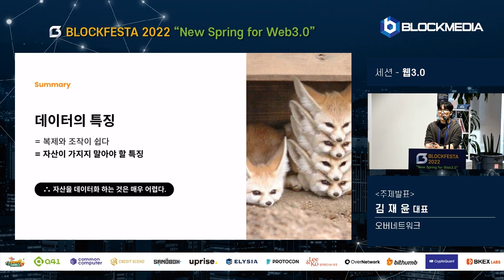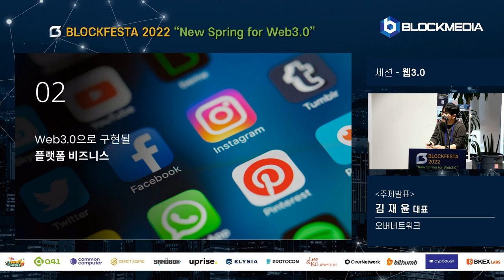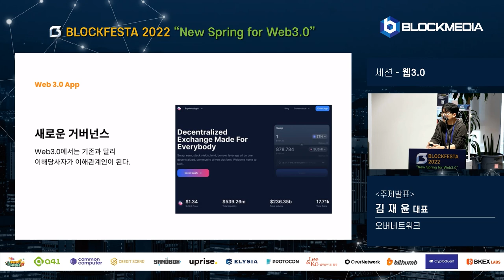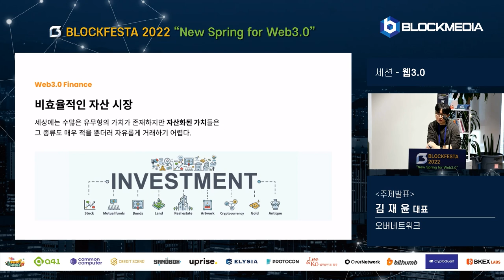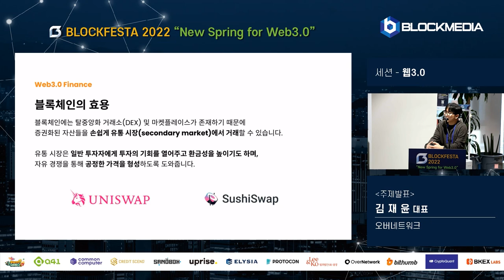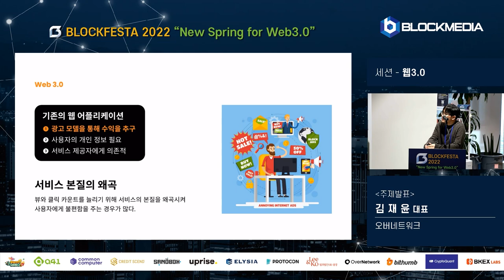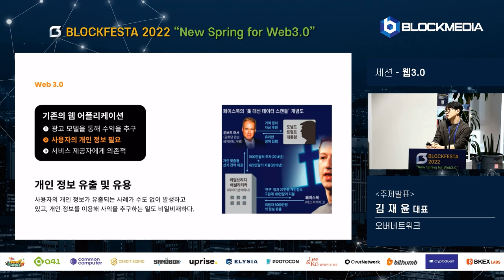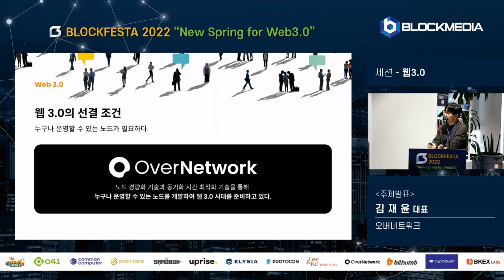[BLOCKFESTA2022] 블록체인으로 구현될 새로운 웹 인프라 - 슈퍼블록 김재윤 CEO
"New Spring for Web3.0", BLOCKFESTA2022에서 진행된 김재윤 슈퍼블록 CEO님의 세션 영상입니다.

발표 주제는 '블록체인으로 구현될 새로운 웹 인프라'로 진행됐습니다.

항상 저희 블록미디어와 함께해주셔서 감사드립니다.

[블록페스타 2022] 김재윤 슈퍼블록 대표 “블록체인과 웹3, 가치의 증권화는 물론 신시장 만들어 낼 것”

스크립트